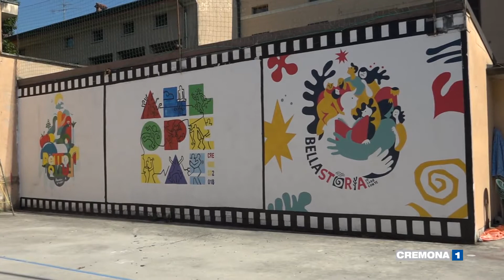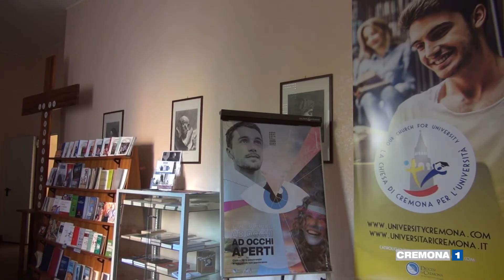La ripartenza degli oratori della Diocesi di Cremona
Gli oratori della Diocesi di Cremona si preparano per la ripartenza delle attività autunnali, sulla scorta dell'esperienza dei Grest e con lo sguardo rivolto alle misure anticontagio.